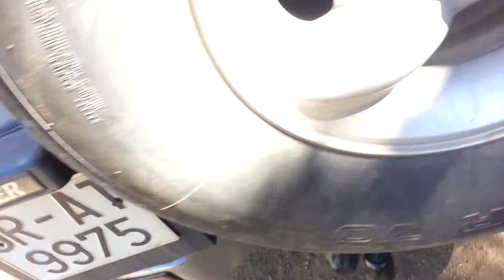Subwoofer JBL GT5